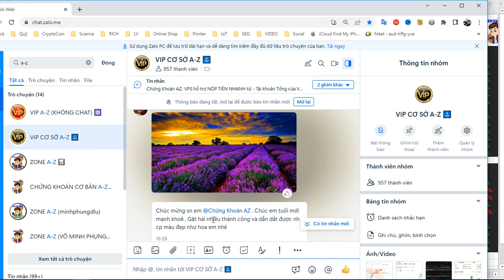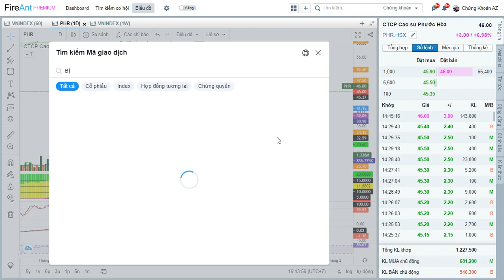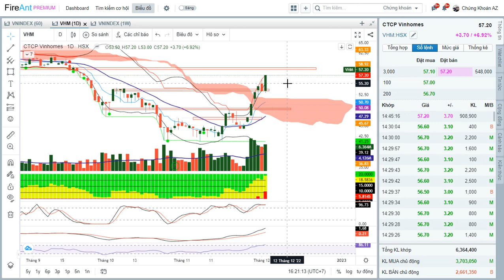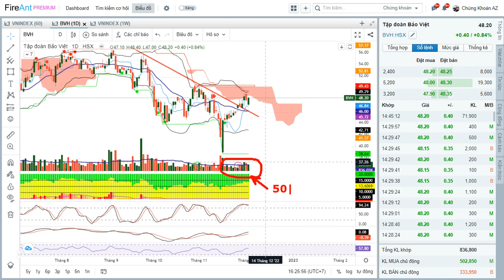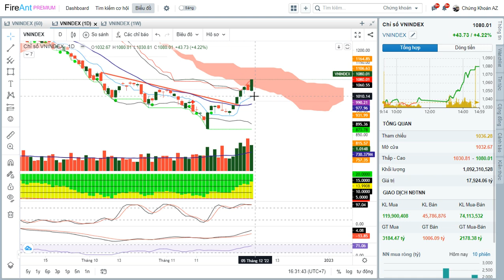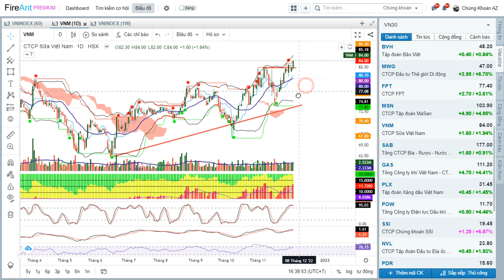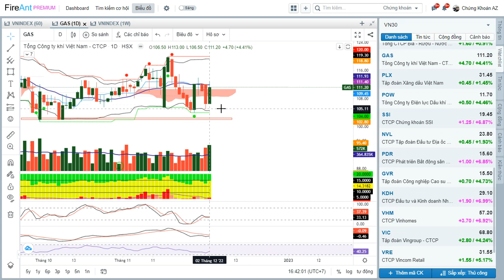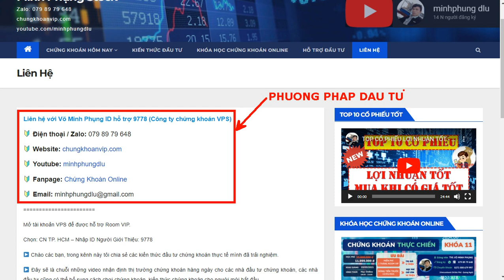✅ Nhận định thị trường chứng khoán tuần 5-9/12/2022 | BANK - CHỨNG - THÉP điểm mua Minh Phụng Stock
MỞ TÀI KHOẢN CHỨNG KHOÁN NGAY!

- Phân tích cổ phiếu nhóm Ngân hàng (Bank), Thép, Dầu khí, Chứng khoán